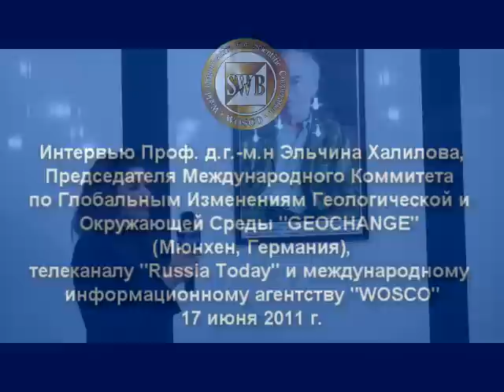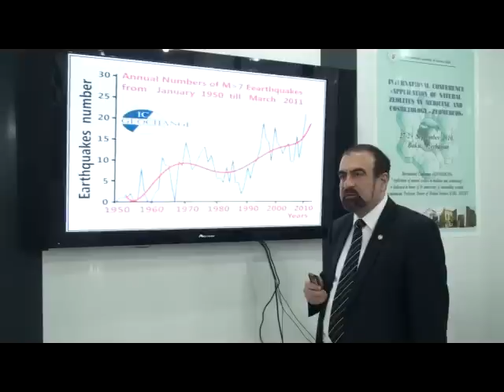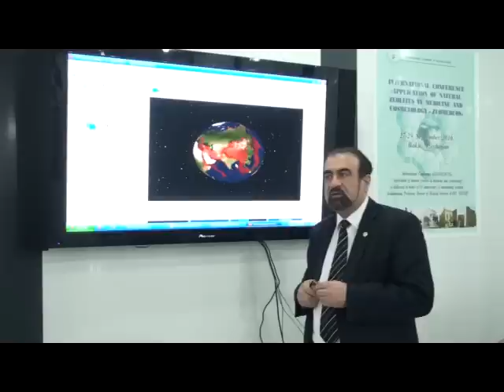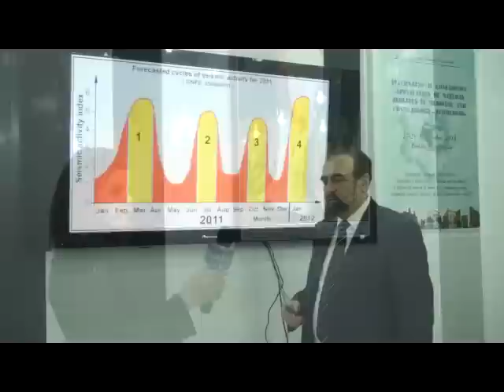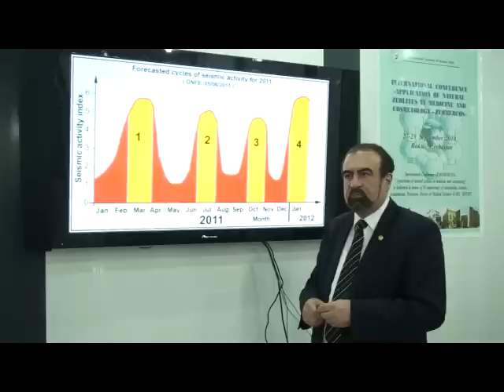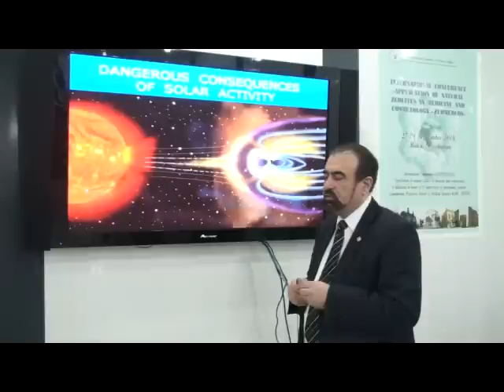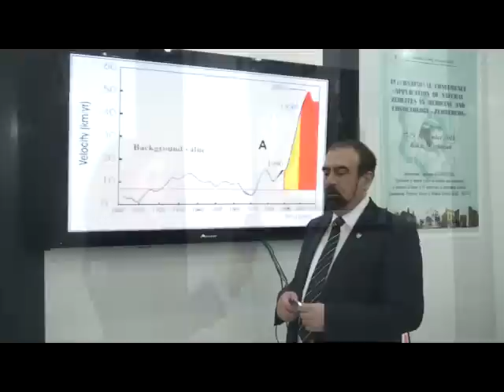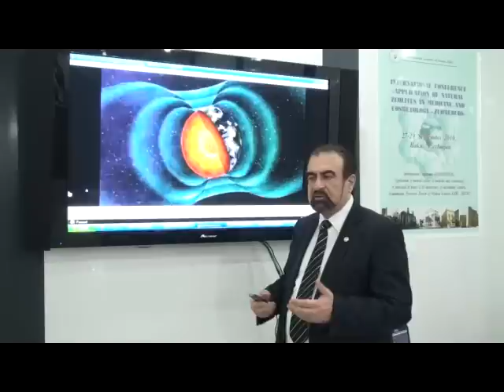Начало Армагедона: Интервью с Проф. Эльчином Халиловым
Начало Армагедона: Интервью Профессора Доктора Геолого-Минералогических Наук Эльчина Халилова Международному Информационному Агентству "WOSCO" и телеканалу Russia Today.